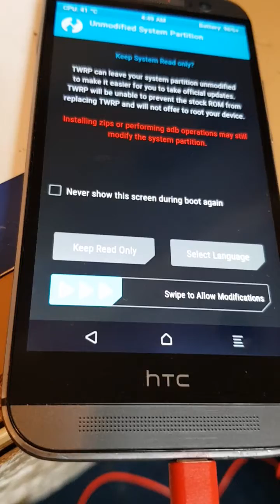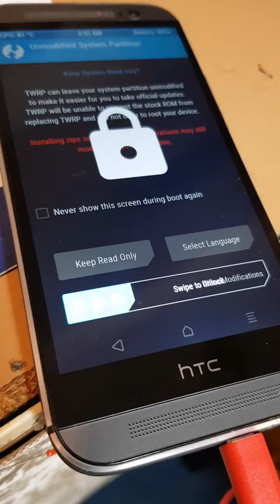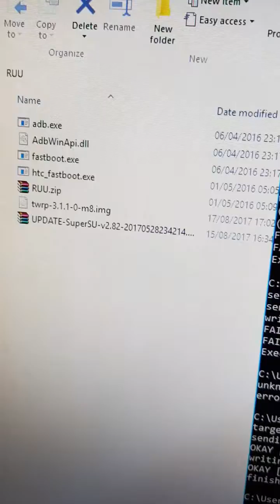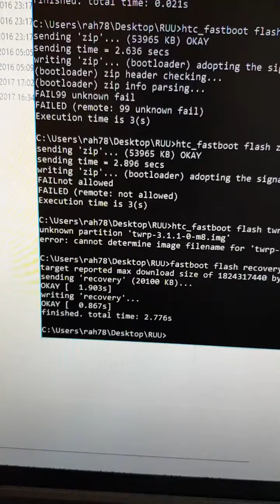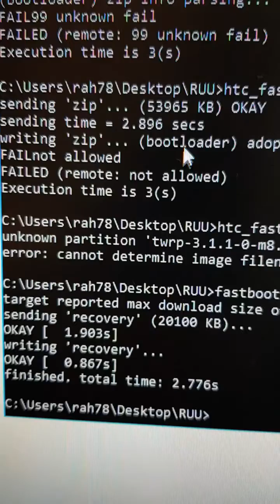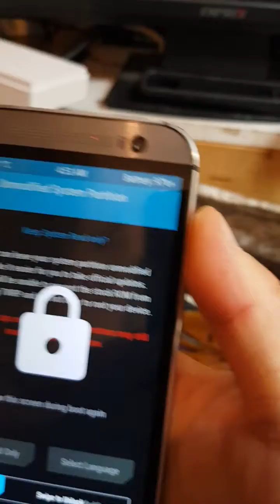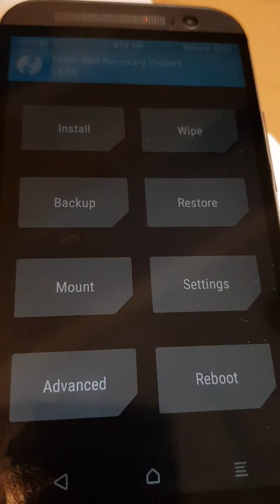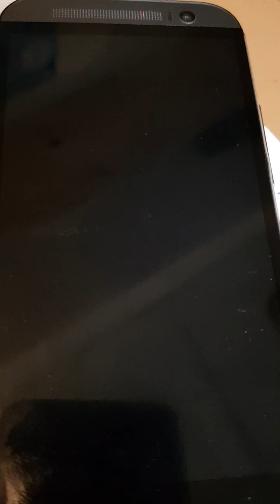HTC One m8 stuck on boot flash twrp fix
Htc One M8 stuck on boot loop unlock bootloader

Creat a folder called RUU and copy all files from downloaded to this folder  and proceed with video guid
fastboot flash recovery twrp-3.1.1-0-m8.img